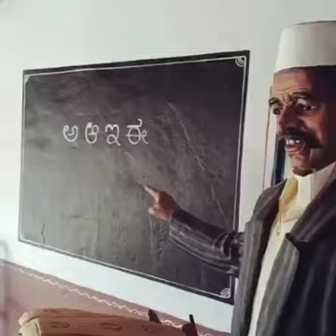ਕਲਕੱਤਾ ਵਿੱਚ ਇੱਕ ਘੁਮਿਆਰ ਪਰਜਾਪਤੀ ਕਾਰੀਗਰ ਨੇ ਮੂਰਤੀਆਂ ਕਲੇ ਦਾ ਇੱਕ ਪੂਰਾ ਪਿੰਡ ਬਨਾਇਆ // ਕਮਾਲ ਦੀ ਕਲਾਕਾਰੀ ਕੀਤੀ/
ਕਲਕੱਤਾ ਵਿੱਚ ਇੱਕ ਘੁਮਿਆਰ ਪਰਜਾਪਤੀ ਕਾਰੀਗਰ ਨੇ ਮੂਰਤੀਆਂ ਕਲੇ ਦਾ ਇੱਕ ਪੂਰਾ ਪਿੰਡ ਬਨਾਇਆ ਲੇਕਿਨ ਉਹਨਾਂਂ ਮੂਰਤੀਆਂ ਵਿੱਚ ਜਾਨ ਪਾਉਣੀ ਭੁੱਲ ਗਿਆ ਜਿੰਦਗੀ ਵਿੱਚ ਐਸਾ ਵੀਡੀਓ ਭਾਗਾਂ ਵਾਲਿਆ ਨੂੰ ਦੇਖਣ ਨੂੰ ਮਿਲਦਾ ਹੈ//